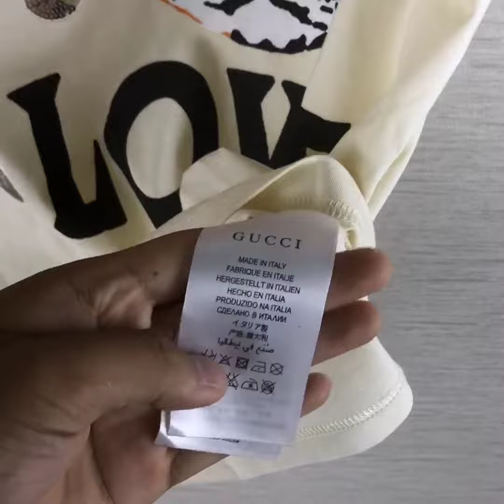Gucci T-shirt review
Please Contact Wendy to order!